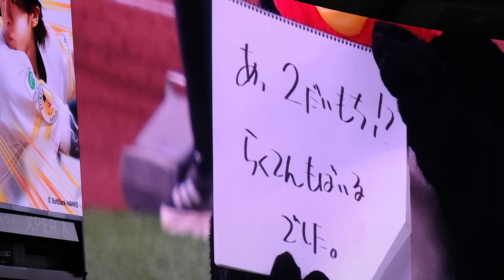2024.6.11 福岡 博多 つば九郎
👉みずほPayPayドーム